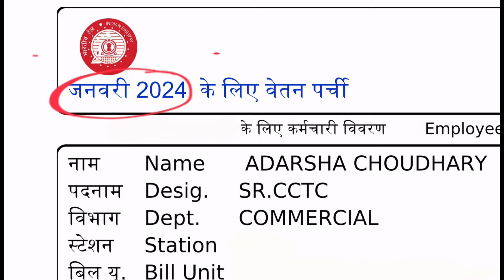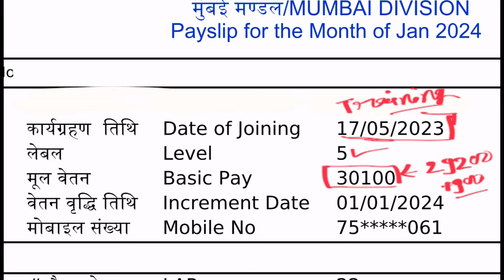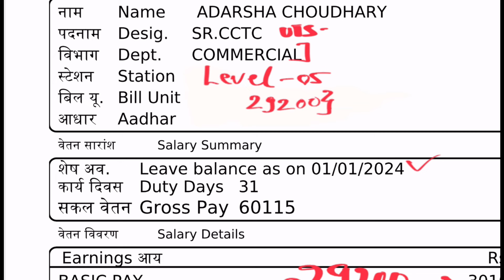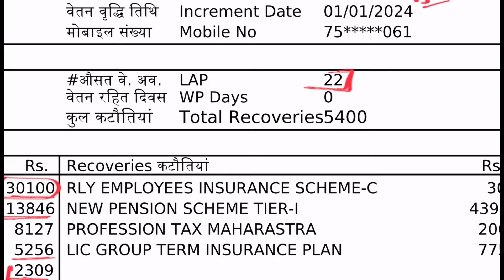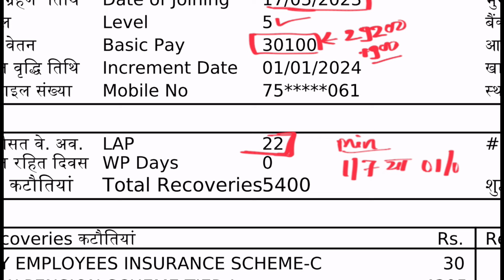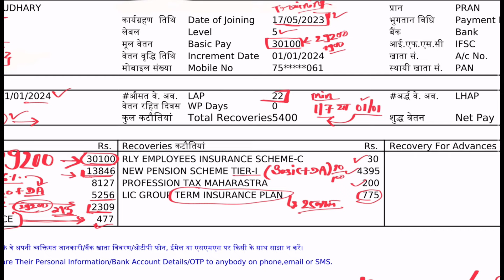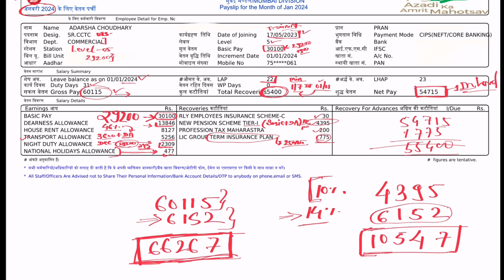Level 5 central govt. employee salary slip after increment, Sr.cctc salary, level 5 1st increment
“Decoding My Government Salary Slip: A Guide for Aspiring & Current Government Employees"

Description: "Ever wondered what goes into your government salary slip? Whether you're already a government employee or aspiring to join the ranks, understanding your salary slip is crucial. In this revealing video, I share my own government salary slip, breaking down each component in detail. From basic pay to allowances and deductions, I leave no stone unturned in demystifying the complexities of government salaries. Whether you're preparing for a government job interview or simply want to better understand your earnings, this video is a must-watch. Join me as we navigate through the intricacies of government salary slips together!"

DELHI DIVISION -

work life balance, night shifts, holidays, allowances everything i  very detailed manner

Joining time documents making for rrc group d and rrb ntpc

Join this teligram channel for the relevant documents used or talked about in my videos

I am trying to help you all by providing information regarding exams and process of Examination, althoug I'm really thoughtful and alert while creating videos and containt but it's likely to make some mistakes so after watching any video do check comments, because if I have made any mistake in the video i will let you know in the pinned comment.

Share your experiences with me about your exam process so that i can help everyone more than before.

Thanks.

RRC  GORAKHPUR DV, RRC AHEMDABAD DV, RRC Group d DV REVIEW RRC Group d medical REVIEW RRC DV REVIEW RRC BHOPAL RRC JABALPUR RRC CHENNAI RRC HUBLI RRC PATNA RRC ALLAHABAD RRC MUMBAI RRC KOLKATA

Or just search on teligram - adarsha Guides

Thanks.